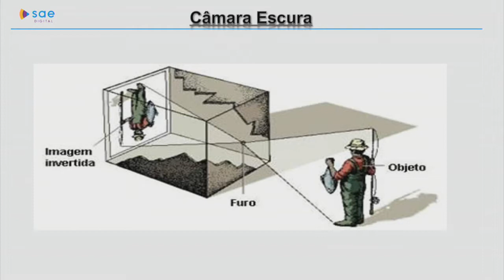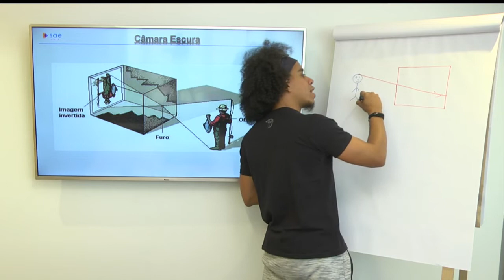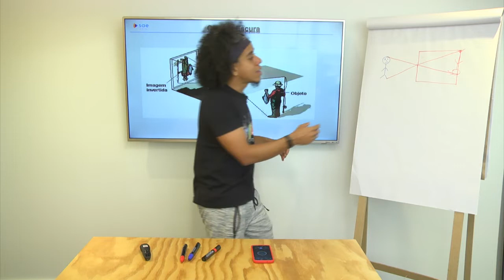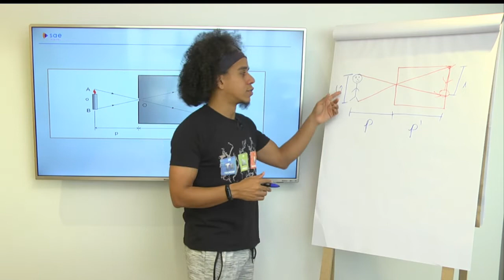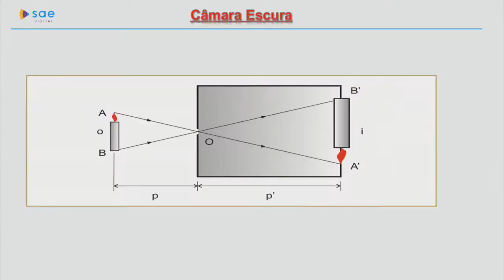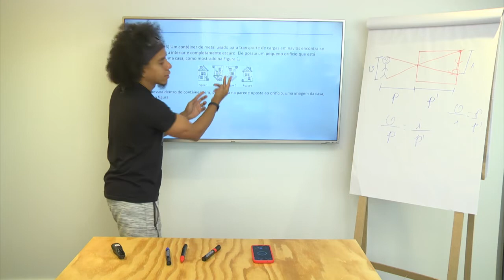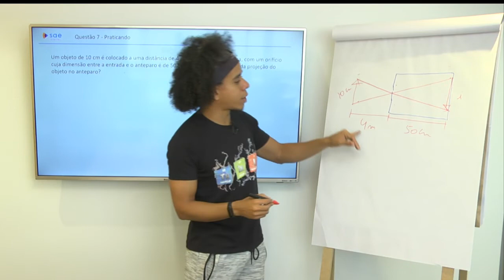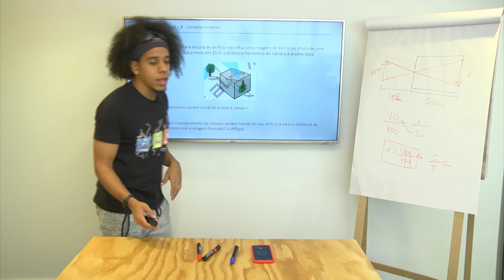3ª série I Física I Dia 37